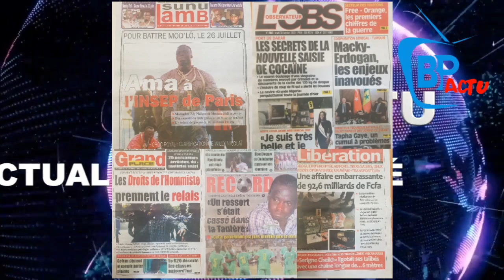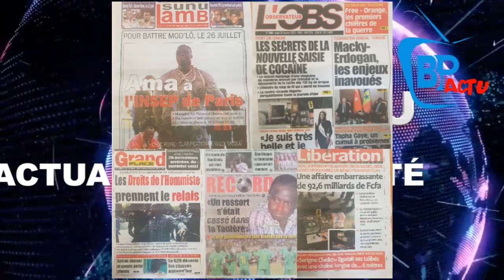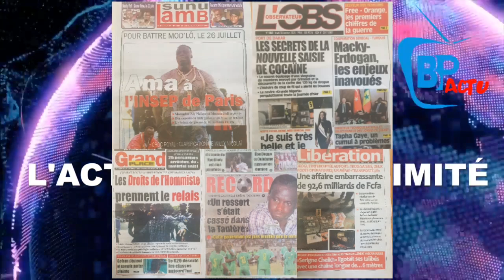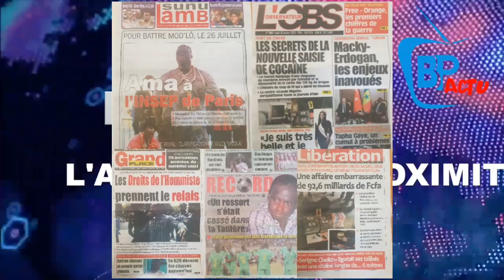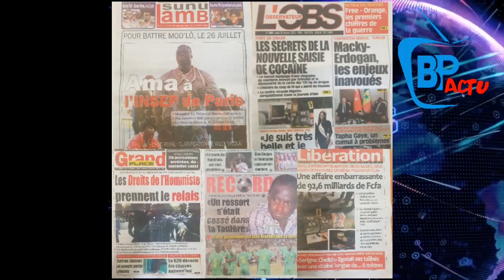Pour battre Mod'Lô le 26 Juillet : "Ama à l’INSEP de Paris..."